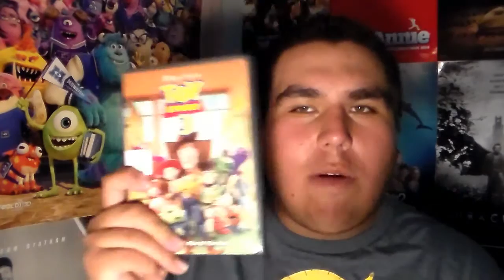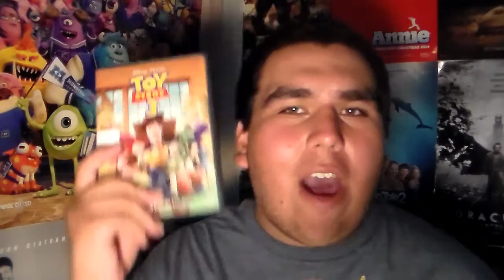Toy Story 4 Confirmed For 2017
22tigerdude gives his thoughts on the announcement for Toy Story 4 releasing in theaters on June 2017. He also gives his brief thoughts on Star Wars Episode VII's official title. It was also announced that John Lasseter will be directing Toy Story 4. What do you think about this news?